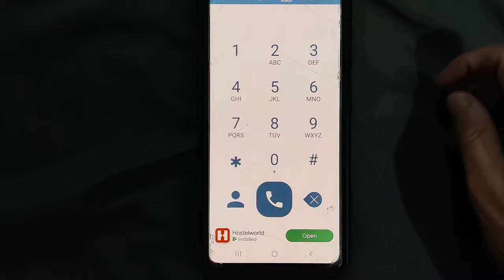We El Nido Move On From Here | Opening Up About Mental Health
Join us for our final El Nido travel vlog, part of our Philippines travel vlog series, as we attempt to get out and about to explore some of El Nido's famous beaches, but things don't quite go according to plan. However, what does go according to plan is the travel day down to Puerto Princesa, so that we can move on to our next island. Find out where in our next video!

0:00 Intro: Good Morining
0:16 Corong Corong Beach
0:38 Review of Corong Corong Beach
1:39 Nick Opens Up About Mental Health
4:24 Silog for Lunch
5:17 Change of Plans: Things Don't Always Go Perfectly When Traveling, so Be Flexible
8:37 Kinilaw, Vegetable Curry, and Squid Adobo for Dinner
10:29 Phoning Aeroplan to Rebook a Canceled Flight
13:04 The Next Day: Good Afternoon
13:51 Leaving El Nido and Taking a Bus to Puerto Princesa
15:40 Hotel Tour in Puerto Princesa
16:13 Sign Off